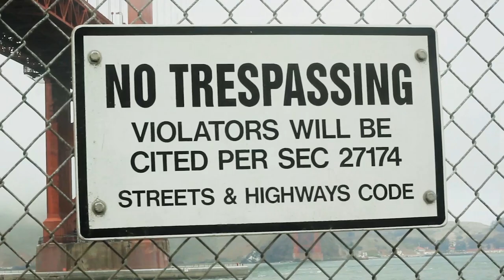Be Here Tomorrow-The Kevin Hines Story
Kevin Hines tried to take his own life by jumping off the Golden Gate Bridge but he survived. The chicks from Chick2Chick "chirp" with Kevin about that fateful day and why he now travels the country to tell others why suicide is NOT the answer.